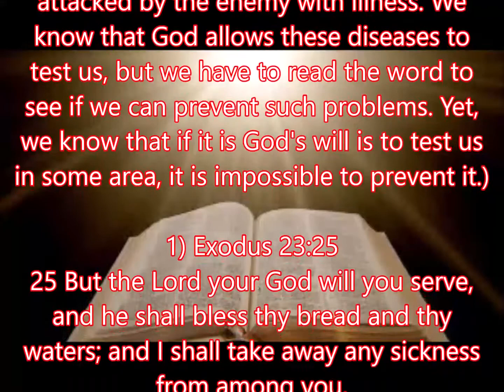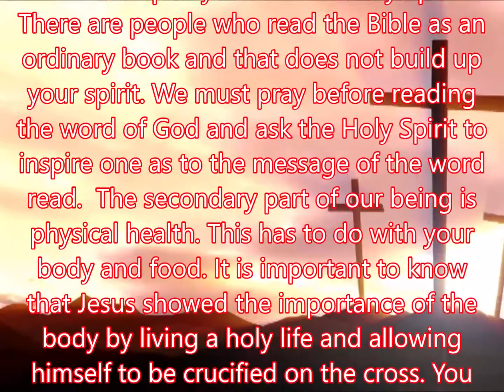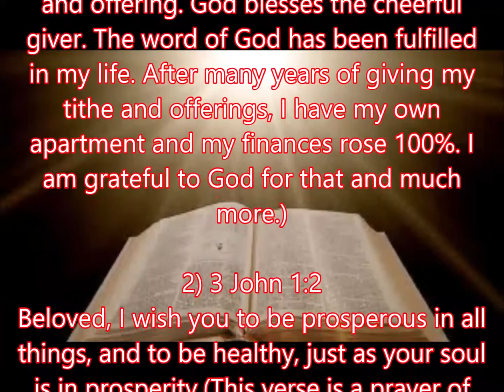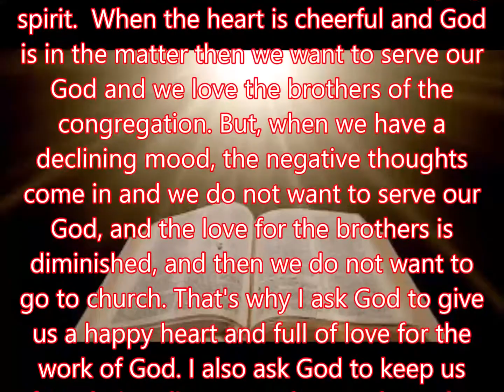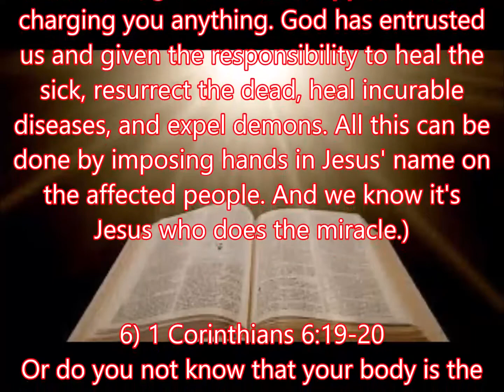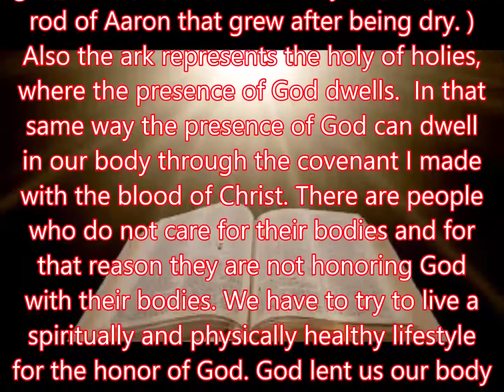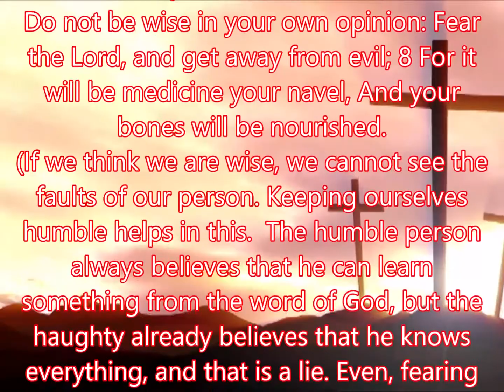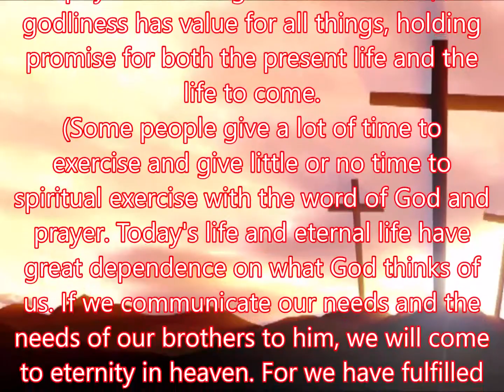Sermon About Your Spiritual, Physical, and Financial Health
This video has references to 10 bible verses about your health.  There are some people who say that they don't have to worry about going to hell because they don't do anything bad.  God said be holy because I am holy.   We all sin and need repentance to be right with God. Pray to Jehovah, Jesus, and
the Holy Spirit for holiness.